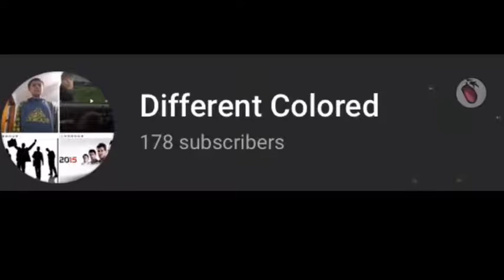POV: Henry Stickmin changes my subscriber count